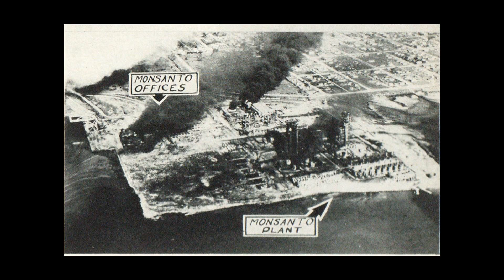[Wikipedia] Ammonium nitrate disasters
When heated, ammonium nitrate decomposes non-explosively into gases including oxygen; however, it can be induced to decompose explosively by detonation. Large stockpiles of the material can be a major fire risk due to their supporting oxidation, and may also detonate, as happened in the Texas City disaster of 1947, which led to major changes in the regulations for storage and handling.
There are two major classes of incidents resulting in explosions:

In the first case, the explosion happens by the mechanism of shock to detonation transition. The initiation happens by an explosive charge going off in the mass, by the detonation of a shell thrown into the mass, or by detonation of an explosive mixture in contact with the mass. The examples are Kriewald, Morgan, Oppau, Tessenderlo, and Traskwood.
In the second case, the explosion results from a fire that spreads into the ammonium nitrate (AN) itself (Texas City, Brest, Tianjin), or to a mixture of an ammonium nitrate with a combustible material during the fire. The fire must be confined at least to a degree for successful transition from a fire to an explosion (a phenomenon known as "deflagration to detonation transition", or DDT). Pure, compact AN is stable and very difficult to initiate. However, there are numerous cases when even impure AN did not explode in a fire.Ammonium nitrate decomposes in temperatures above 210 °C (410 °F). Pure AN is stable and will stop decomposing once the heat source is removed, but when catalysts are present, the reaction can become self-sustaining (known as self-sustaining decomposition, or SSD). This is a well-known hazard with some types of NPK fertilizers and is responsible for the loss of several cargo ships.